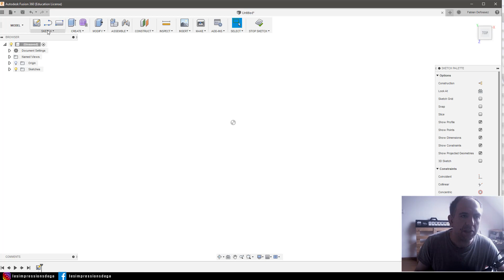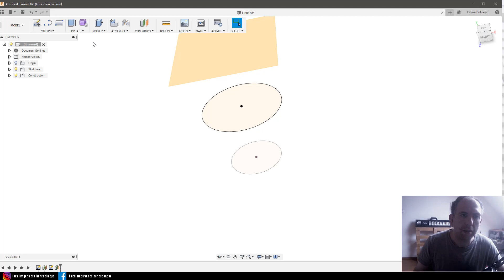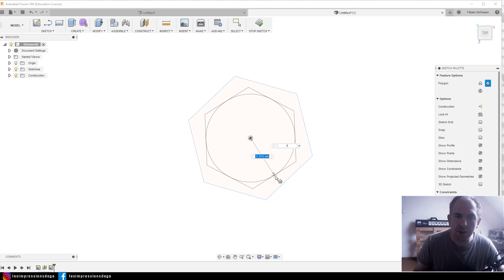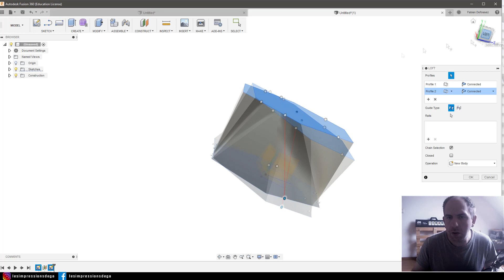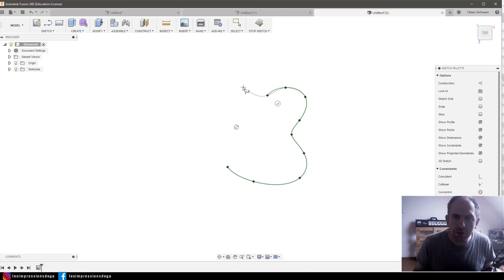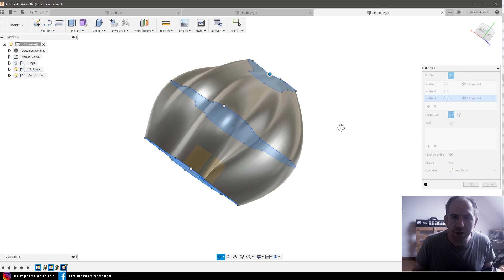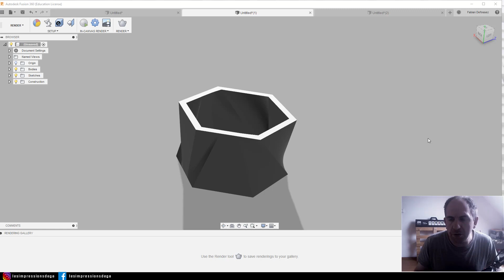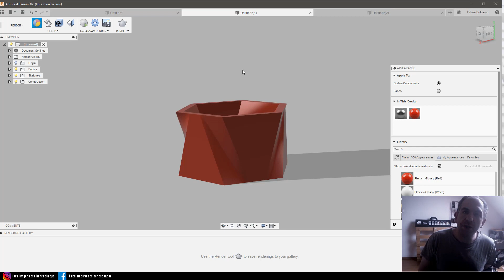La création de vase et pot de fleurs avec Fusion 360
Voila , vite fait et bien fait , voici comment je pratique pour me faire des caches pots , des vases et meme certain abats-jour ;)

🌎Pensez à moi si vous faites vos achat sur :🌎

💲Bon plan💲
Avec EbuyClub , je récupère un % sur mes achats, autant en profiter 😋